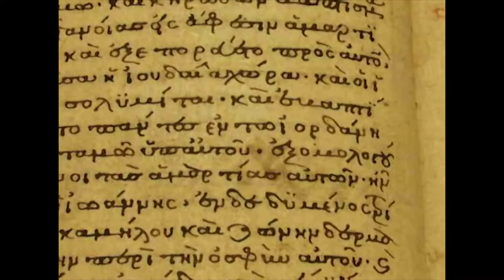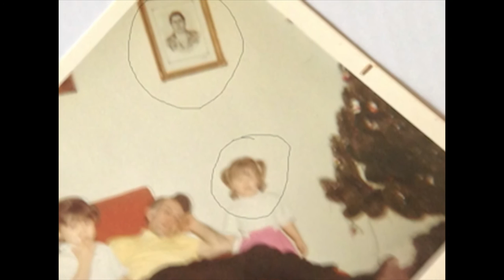Paraskeve - The Holy Virgin Martyr of Rome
On occasion viewers send GOCTV requests to do programs about certain subjects of interest to the particular viewer. We decided to allow one such viewer to present the program about the subject of his interest himself. We think he did a splendid job.

Be sure to watch this program in its entirety so you do not miss Fr. Nectarios of Astoria chanting.